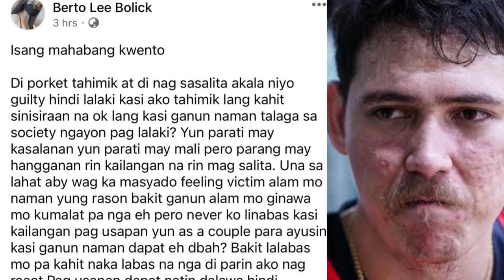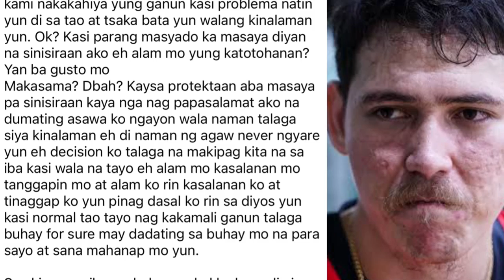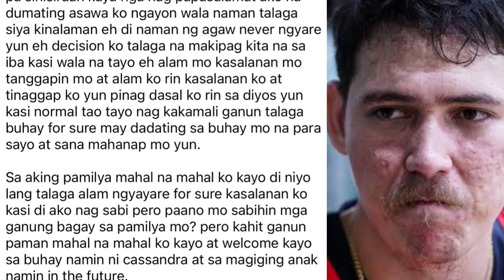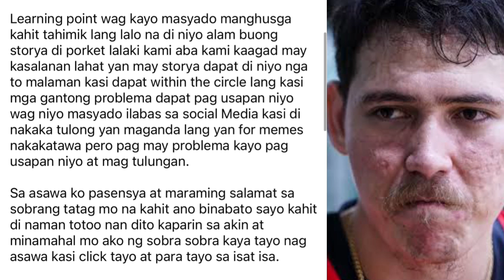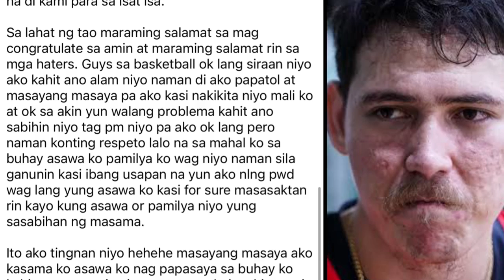▶️ NAKAKAGULAT! Ito pala ang RASON kung bakit NAGHIWALAY sina ROBERT BOLICK at ABY MARAÑO.